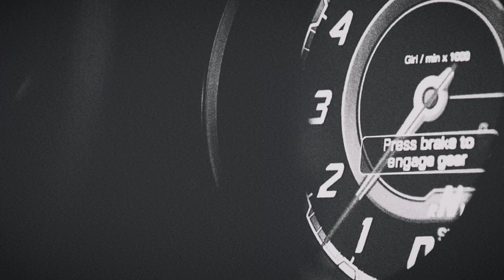KDM - ETERNAMENTE | "TONIGHT" Prod. (thePXRTY)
CafialamafiaProd ♪
Letra: KDM
Production: thePXRTY

Y se acabó todo.
Hoy, batallas solo.
Recuerdos que ya no volverán.
¡Me quedé tan sólo!.
¿Qué sentido tuvo?!.
La vida pasó en un flash.
Perdidos en globo.
Buscando el tesoro.
Mil desasosiegos y otro más.
Para mi un absurdo.
Tú darías todo. Tú darías todo por volver atrás.
Yo, nada más lejos.
Miro p'al futuro. Vivo este segundo. Toma uno más.
¡Que distintos somos!.
Hola, viejo amigo. Tú me ves allí atrás.

Quiso que durara para siempre.
Yo ahogaba la tristeza en el mar de la muerte.
Un cadáver que devuelve la corriente.
Yazco en esa playa para siempre.

Quiso que durara eternamente.

No hay un cielo y no hay infierno permanente.
No hay un cielo ni hay infierno permanente.